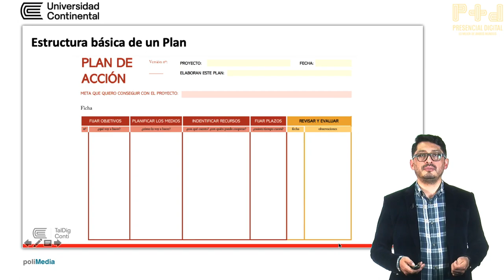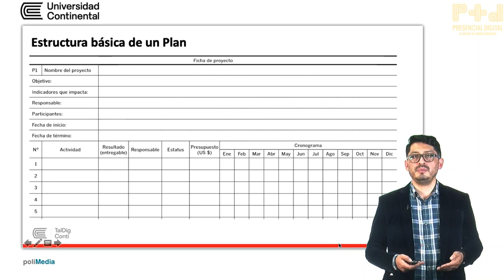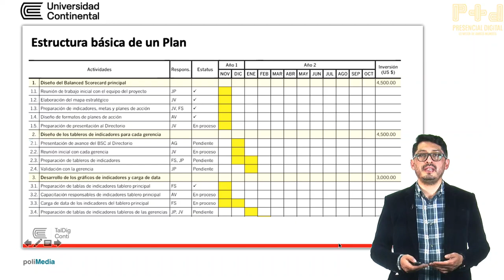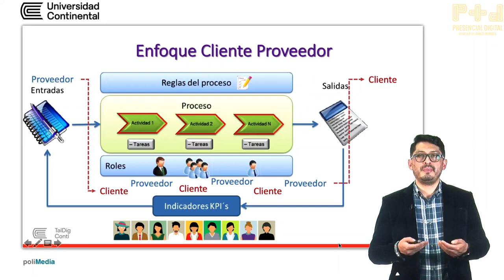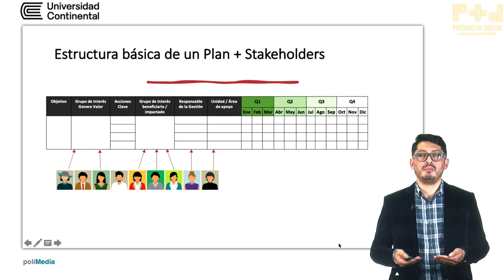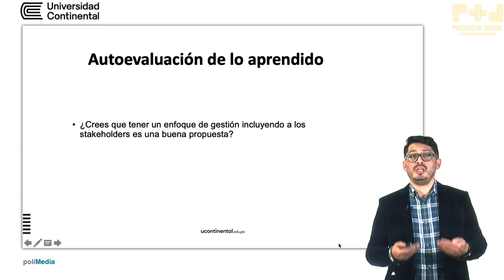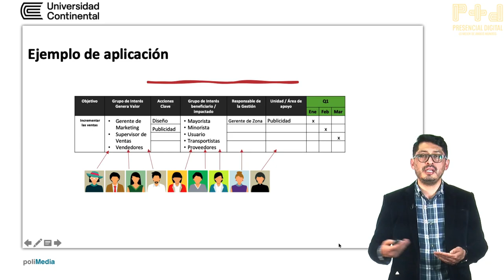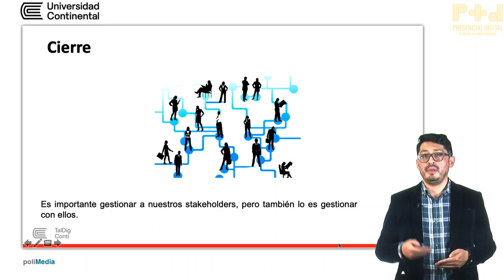Plan de acción